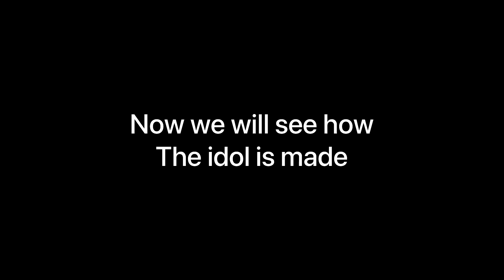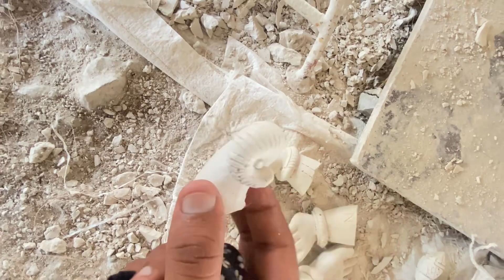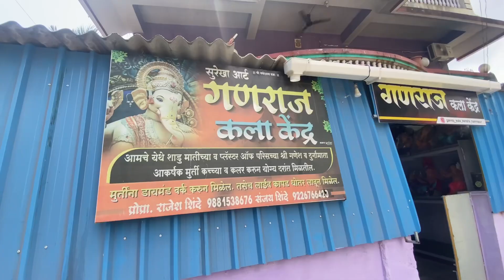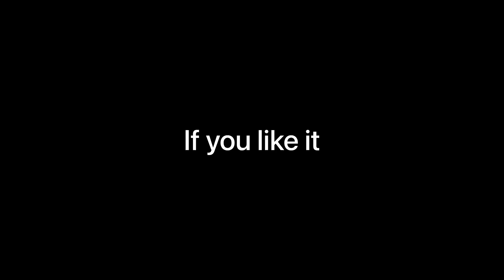Biggest Workshop in Hamrapur - Pen 🔥 / HardWork of Making the Idol 😲🔥2023 / Only Rushabh Vlog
Biggest Workshop in Hamrapur - Pen 😲🔥
HardWork of workers making the Idol 😲🔥2023
I hope you watch this video and appreciate to the Workers who do HardWork of making the idol 🔥( मला माहित आहे तुमी हा वीडियो भागणार आणि अप्प्रिशियत करणार त्या कार्यकारींचा जे खूपमेहनत करुन मूर्त्या बनवतात आणि तेपण लोकांसाठी सन साठी )
महनून वीडियो पूर्ण बगा आणि कॉमेंट करा आणि सांगा कसा आहे वीडियो धन्यवाद 🙏🏻❤️
Share to your Family & friends
Watch Video till end 😊❤️